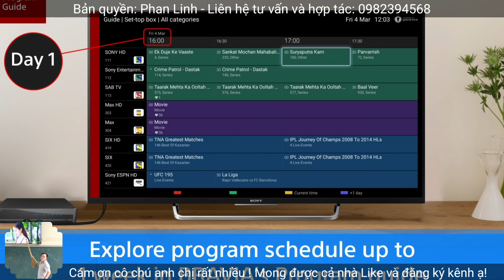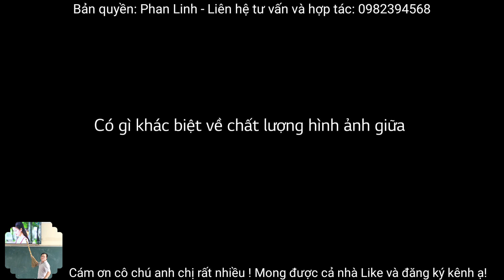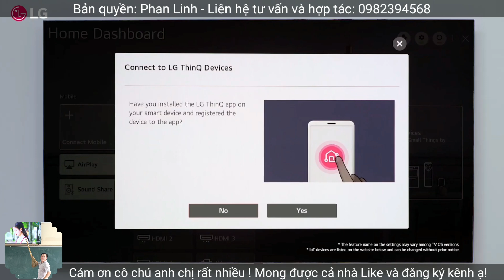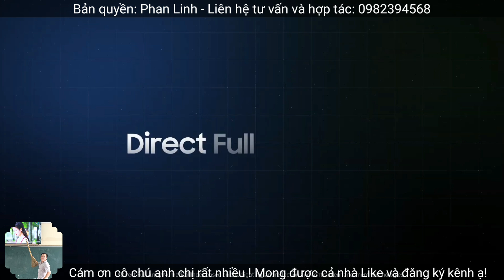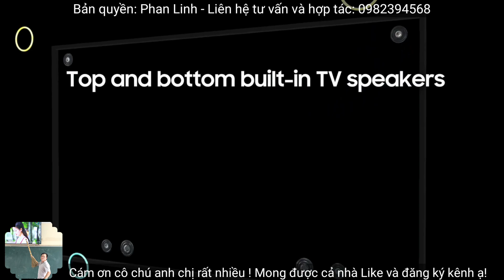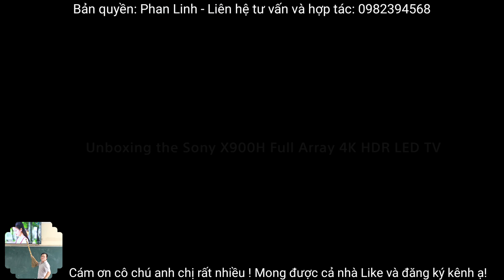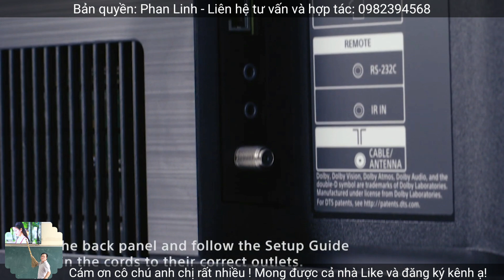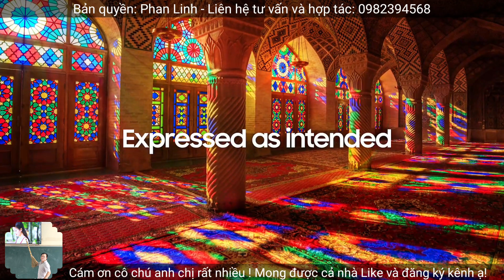TOP 5 DÒNG TIVI MUA NHIỀU NHẤT ĐẦU NĂM 2021, ĐẸP, GIẢM GIÁ SỐC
Top 5 dòng smart tivi được mọi người quan tâm và mua nhiều nhất 4 tháng đầu năm 2021. Bao gồm Oled của LG, Cxpta, GXpta, Qled của Samsung có: Q70T, Q80T, và 2 đại diện của Sony là Oled A8H và Led 4k X9000H